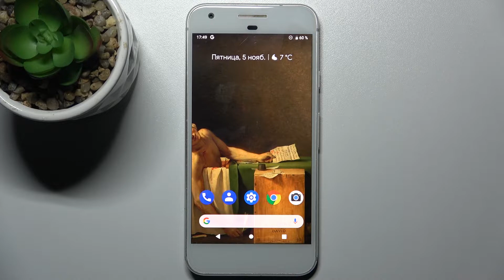Как попасть в boot mode Google Pixel? / Как включается бутмод в Google Pixel?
Не можете попасть в бутмод вашего Google Pixel. Но от этого проблема никуда не изчезает, и наш канал поможет вам с этим. Ведь именно в этом ролике мы подробно разберём бутмод Google Pixel и как в него попасть.

Где находится бутмод в Google Pixel? Как перейти в бутмод Google Pixel? Как попасть в бутмод Google Pixel?